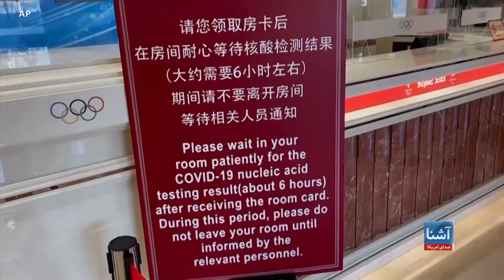مشکلات المپیک زمستانی بیجینگ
برگزار کنندگان مسابقات المپیک زمستانی ۲۰۲۲ در چین با مشکلات همه‌گیری کروناویروس و تحریم دپلوماتیک مواجه‌ استند.